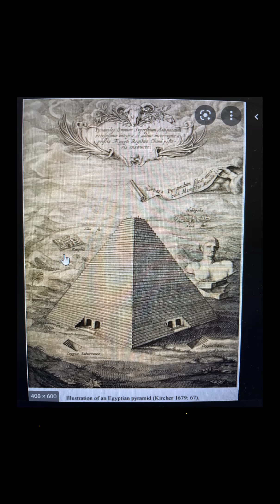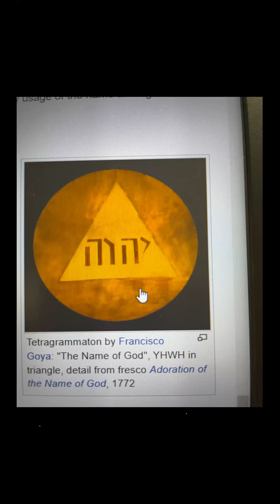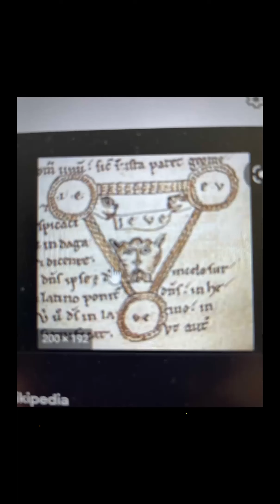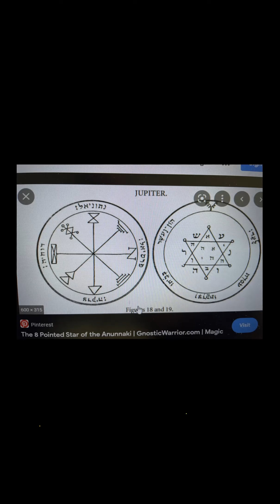1010 and RatX 172 - Pyramids, the triangle and the Jupiter’s